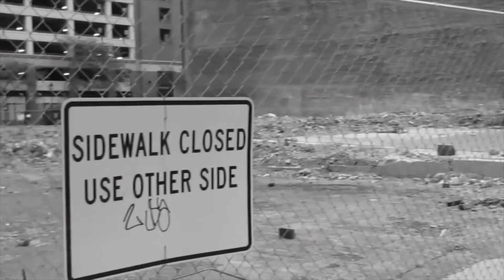THE STREET REPORT HOSTED BY EZ STREET EP1[IGGY AZALIA]